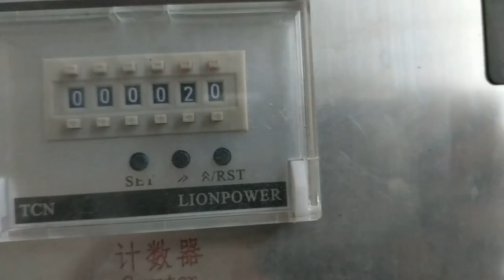Automatic cutting and folding disposable paper toilet seat cover machine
Contact person: Darren Pan
M.B:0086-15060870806 (Viber Wechat and WhatsApp)
Skype: peilun87